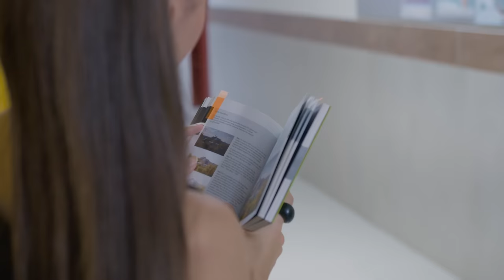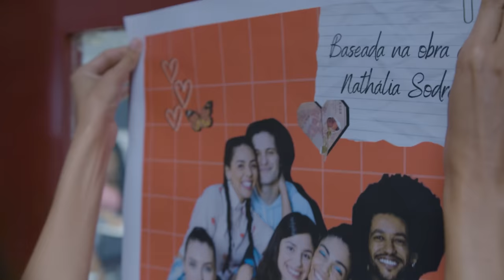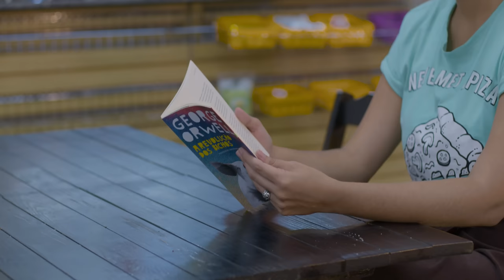STUPID WIFE: Faculdade - Episódio 02 [Assista o próximo episódio - Na descrição]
ELENCO FACULDADE:

Priscila Reis
Priscila Buiar
Ingrid Pedroza
Marcello Petzen
Wayne Marinho
Gabi Lemos
Sofia Starling
Juliana Gaignoux
Julia Peruci
Edson Zille

Baseado livremente na obra de
Nathália Sodré

Adaptação:
Carolina Felix
Priscilla Pugliese

Direção:
Natalie Smith
Priscilla Pugliese

Produção Executiva:
Natalie Smith
Priscilla Pugliese
Rodrigo Tardelli

Direção de fotografia:
Lucas Apóstolo

Câmeras:
Fabrício Cavalcanti
Lucas Apóstolo
Yago Monteiro

Assistente de direção:
Larissa Honorato

Assistente de direção 2:
Rodrigo Tardelli

Assistente de direção 3:
Bernardo Furtado

Continuidade:
Dominique Vereza

Direção de arte:
Djulye Cerri
Miguel Andrade Vieira

Assistente de direção de arte:
Rafaela da Fonseca Neves

Figurino:
Maria Eduarda Miranda

Assistente de figurino:
Maria Antonia Mallet

Visagismo:
Alexia Ferro

Assistentes de Visagismo:
Caroline Arsenio Almeida
Heloísa Ferro
Selma Maria Braz dos Santos

Captação de áudio:
Esther Degen
Pablo de Lucas

Pré produção:
Felipe Lima
Karla Nogueira
Larissa Honorato
Natalie Smith
Priscilla Pugliese
Rodrigo Tardelli

Produção de set:
Andrea Pimentel
Glau Starling
Karla Nogueira
Pedro Ferro

Making Of:
Lukkas Marques

Still:
Lukkas Marques

Social Mídia:
Bianca Lima
Dri Peroni

Coordenação e Finalização:
Natalie Smith
Priscilla Pugliese

Preparação de elenco:
Natalie Smith
Priscilla Pugliese

Motorista:
Wendel Charpinel

Catering:
Glau Starling
Taty Charpinel

Logger:
Diego Navarro

Legendagem:
Felipe Pereira
Glau Starling
Valu

Montagem:
Lucas Apostolo

Sonoplastia:
Esther Degen
Pablo de Lucas

Colorização:
Lucas Apostolo

Design de som:
Esther Degen
Pablo de Lucas

Trilha Sonora:
Esther Degen
Pablo de Lucas

Vinheta e créditos finais:
Pedro Kalli